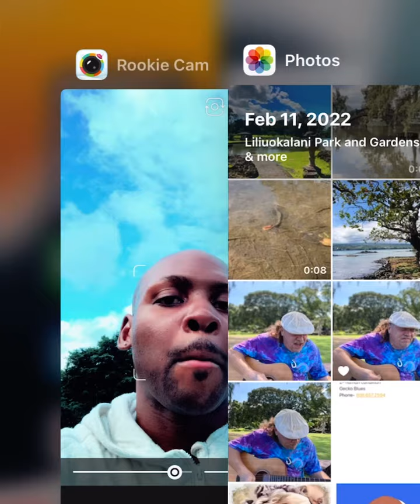NuEarth Life Podcast Episode 3 | How You Can Be a Catalyst For The Great Awakening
How You Can Be a Catalyst For The Great Awakening